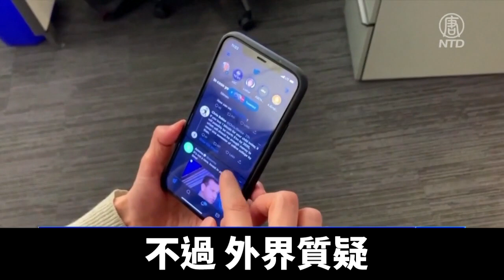專訪Lucas Miles： 我們在與共產主義作戰｜@ChinaBreakingNewsTV ｜20220509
全球首富馬斯克，收購美國社交媒體巨頭推特，並將進行改革的消息，衝擊左派和左翼媒體。美國牧師、作家盧卡斯·邁爾斯，近日在受訪時，分析了左派恐慌的原因。

牧師、作家盧卡斯·邁爾斯：「我認為我們看到他們對馬斯克的擔憂，是因為他看起來不能被收買。我認為當有人獨立思考時，不能在每一個問題上和他們保持一致時，這總使左派的人感到緊張。即使（馬斯克）可能有一些左派或中間觀點，但他仍然非常支持自由和言論自由。我認為這導致左派緊張。」

拜登政府近日成立「虛假信息治理委員會」，國土安全部長馬約爾卡斯在《福克斯週日新聞》節目上，試圖解釋委員會成立的目的。

美國國土安全部長馬約爾卡斯：「（委員會）處理對國土構成安全威脅的虛假信息，做我們的工作，不會侵犯言論自由。」

不過，外界質疑委員會是為對付馬斯克收購推特，將其比做奧維爾在小說《1984》中描寫的專門製作假新聞的「真理部」。

牧師、作家盧卡斯·邁爾斯：「有趣的是這個開始的時間點，你知道這個虛假信息委員會，所謂的「真理部」，和「納粹帝國」以及過去獨裁統治相比較，這和推特收購時機有關，我認為這非常可疑。」

邁爾斯表示，建立委員會是尋求在政策上控制人們的言論自由。

牧師、作家盧卡斯·邁爾斯：「我們實際在說控制和管理（言論自由），我的意思是，這是在國土安全部的管轄下。理論上，美國人能夠分享故事或新聞，但現在（左派）不能再控制推特這類地方，我認為他們尋求在政策層面上這樣做。這比我們看到的科技大公司的所為更危險。」

邁爾斯還說，美國人已經在參與對抗社會主義和共產主義的戰爭。

牧師、作家盧卡斯·邁爾斯：「我認為美國一直在滑向社會主義，已經有一段時間了。批判理論被允許在學校紮根。我們看到迪斯尼和網飛這樣的公司，接受了（社會主義）因素。這是我們過去沒有遇到過的文化戰爭。里根（總統）說得最好，每一代人都必須打敗社會主義或共產主義。我們自己現在也在這場戰鬥中。」